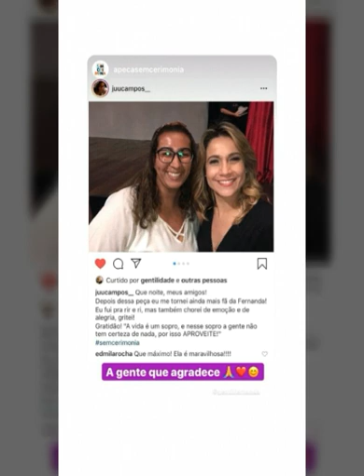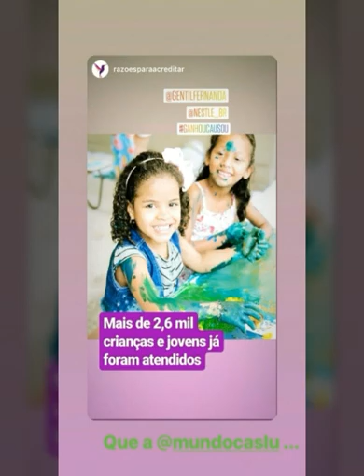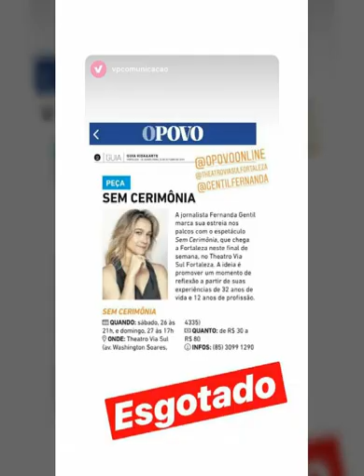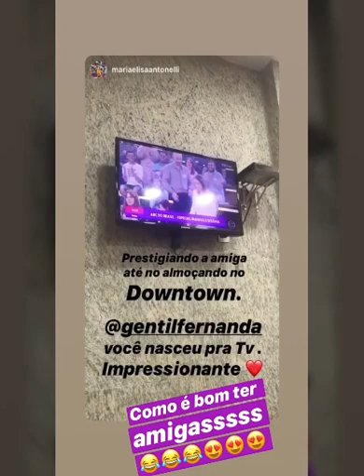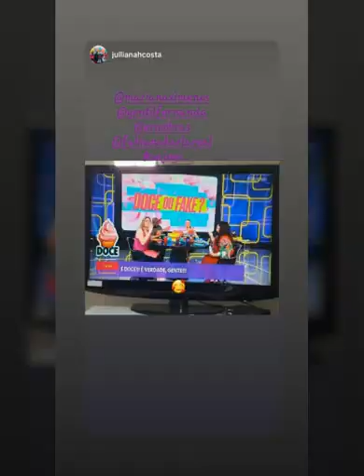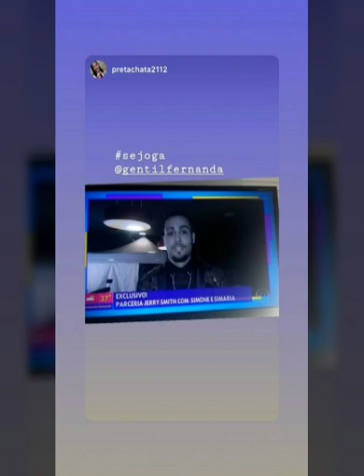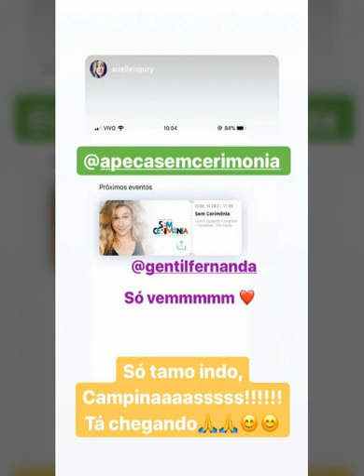Fernanda Gentil / E sua camisas de times